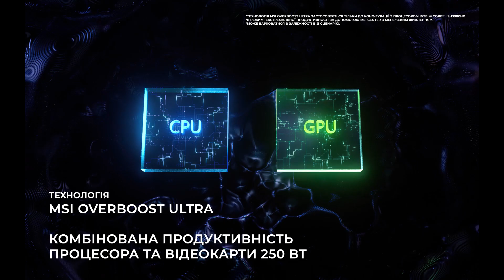Ноутбук MSI Raider GE78 HX 13V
Відкриття чорної діри Sagittarius A надихнуло нас на безмежні можливості. Новий ноутбук Raider GE78 HX 13V обладнаний передовими технологіями та привабливим дизайном із матричним підсвічуванням, що здивує кожного. Відчуй максимальну потужність пожирача зірок разом із серією Raider GE.